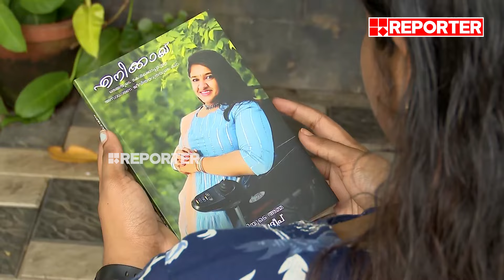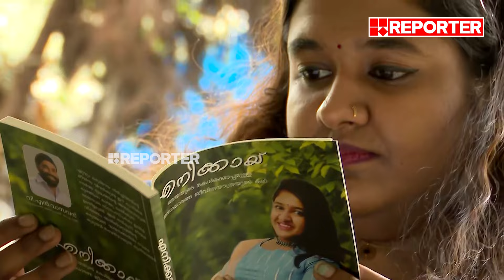അരക്ക് കീഴെ തളർന്ന മകളെ മുഖ്യധാരയിലെത്തിക്കാൻ എഴുത്തുകാരിയായി ഒരമ്മ | Womens Day | Kottayam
അരക്ക് കീഴെ തളർന്ന മകളെ മുഖ്യധാരയിലെത്തിക്കാൻ എഴുത്തുകാരിയായി ഒരമ്മ, അതിജീവനത്തിന്റെ യാത്ര തുടർന്ന ​ആശയും ഗൗരിയും | Womens Day | Kottayam

With Regards
Team RBC